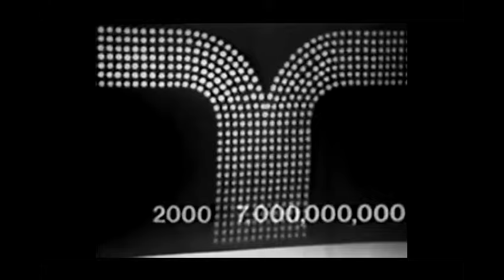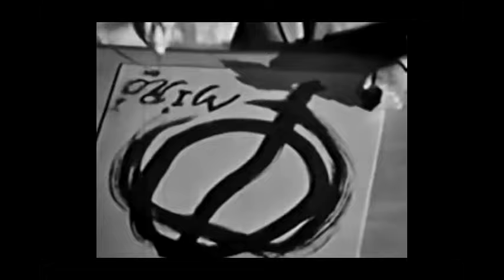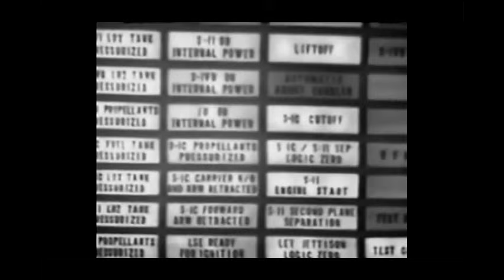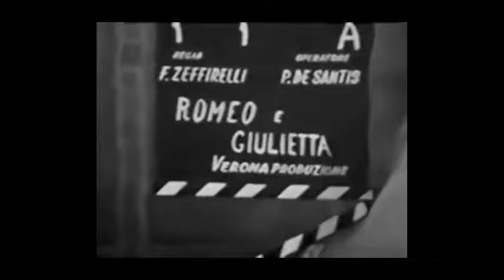Our World 1967 Full Broadcast (First Worldwide Television Broadcast) (Super Rare) (BBC1 Version)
Here It Is, The Full Version Of The First Worldwide Broadcast From 1967 Using The Same Technology As The Moon Landing Video Would Later Use In 1969.

All You Need Is Love had to be removed because of copyright, however, I have uploaded full video